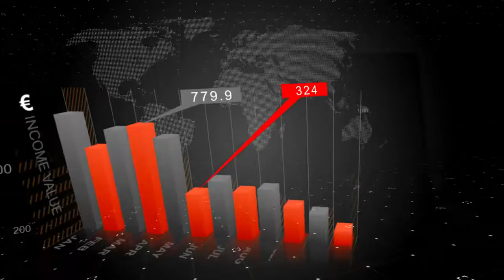Binary Trading Super Promo Video & Commercial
· Motion Graphics
· Graphic Design
· VFX
· Web Design & Development
· Web apps
· Videography & Photography